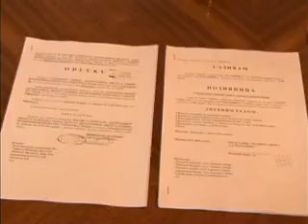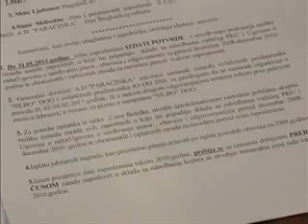28 01 kzn sindikata paracinke